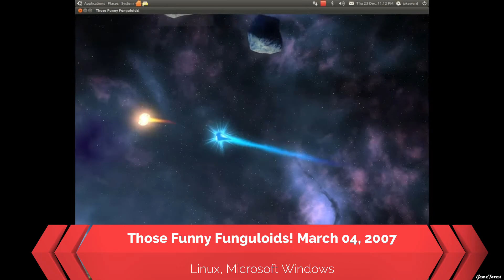Evolution of OGRE Engine Games 2005-2020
Evolution of OGRE Engine Games from 2005 to 2020. Object-Oriented Graphics Rendering Engine (OGRE) is a scene-oriented, real-time, open-source, 3D rendering engine. Ogre has been ported to Windows, OSX, Linux, PocketPC, Xbox, and PS3.

List of OGRE Engine Games:
0:00 - LUKA and the Mysterious Silver Horse October, 2005 Microsoft Windows
0:15 - Ankh November 04, 2005 Macintosh, Nintendo DS, Microsoft Windows
0:32 - Pacific Storm November 17, 2005 Microsoft Windows
0:45 - Ankh: Heart of Osiris October 30, 2006 Linux, Macintosh, Microsoft Windows
1:09 - The Blob! July 01, 2006 Microsoft Windows
1:21 - Walaber's Trampoline September 4, 2006 Microsoft Windows
1:34 - Those Funny Funguloids! March 04, 2007 Linux, Microsoft Windows
1:45 - The Ugly Prince Duckling March 13, 2007 Microsoft Windows
2:02 - Jack Keane August 01, 2007 Linux, Macintosh, Microsoft Windows
2:19 - Ankh: Battle of the Gods November 19, 2007 Macintosh, Microsoft Windows
2:34 - Tibor: Tale of a Kind Vampire 2008 Microsoft Windows
2:50 - Pacific Storm: Allies January 28, 2008 Microsoft Windows
3:02 - So Blonde March 14, 2008 Microsoft Windows
3:15 - MOTORM4X November 14, 2008 Microsoft Windows
3:30 - Luka und der verborgene Schatz December 06, 2008 Microsoft Windows
3:49 - Ceville February, 2009 OnLive, Microsoft Windows
4:02 - The Legend of Crystal Valley March 12, 2009 Macintosh, Windows
4:19 - The Book of Unwritten Tales April 02, 2009 Linux, Macintosh, Microsoft Windows
4:44 - Venetica September 04, 2009 PlayStation 3, Windows, Xbox 360
4:57 - Operation Barbarossa: The Struggle for Russia Septmeber 09, 2009 Microsoft Windows
5:09 - Torchlight October 27, 2009 Linux, Macintosh, Windows, Xbox 360
5:20 - Zombie Driver December 04, 2009 Microsoft Windows
5:35 - Black Sails: The Ghost Ship April 22, 2010 Microsoft Windows
5:51 - Nimbus October 25, 2010 Microsoft Windows
6:04 - Fate of the World March 01, 2011 Macintosh, Microsoft Windows
6:19 - Garshasp: The Monster Slayer May 08, 2011 Microsoft Windows
6:31 - Haunted August 19, 2011 Microsoft Windows
6:53 - Dungeons: The Dark Lord September 22, 2011 Microsoft Windows
7:06 - The Book of Unwritten Tales: The Critter Chronicles October 06, 2011 Linux, Macintosh, Microsoft Windows
7:24 - Torchlight II Septmeber 20, 2012 Linux, Macintosh, Nintendo Switch, PlayStation 4, Windows, Xbox One
7:44 - Garshasp: Temple of the Dragon September 24, 2012 Microsoft Windows
7:54 - Zombie Driver HD October 17, 2012 Android, Ouya, PlayStation 3, Windows, Xbox 360
8:08 - iubes December, 2013 Microsoft Windows
8:20 - Kromaia October 23, 2014 Microsoft Windows
8:27 - Void Destroyer January 20, 2015 Microsoft Windows
8:48 - Enemy March 17, 2015 Linux, Macintosh, Microsoft Windows
9:05 - Running with Rifles April 02, 2015 Linux, Macintosh, Microsoft Windows
9:14 - Rebel Galaxy October 20, 2015 Macintosh, PlayStation 4, Windows, Xbox One
9:26 - Scrap Mechanic January 19, 2016 Microsoft Windows
9:48 - Void Destroyer 2 September 22, 2016 Microsoft Windows
10:04 - Hob September 26, 2017 PlayStation 4, Microsoft Windows
10:32 - iubes:2 December 13, 2017 Microsoft Windows
10:52 - Troubleshooter December 30, 2017 Microsoft Windows
11:08 - Rebel Galaxy Outlaw August 13, 2019 Nintendo Switch, PlayStation 4, Windows, Xbox One
11:24 - Imperiums: Greek Wars July 30, 2020 Microsoft Windows